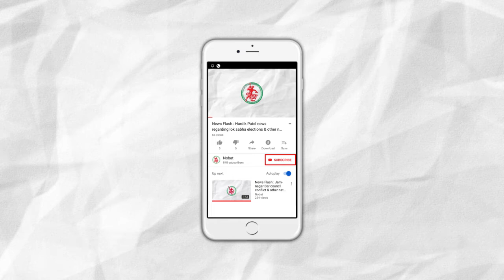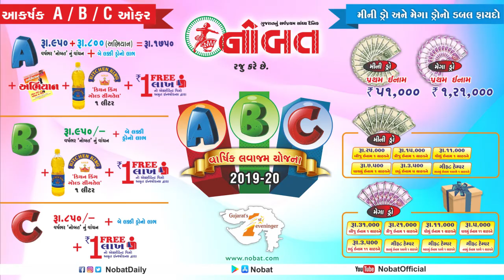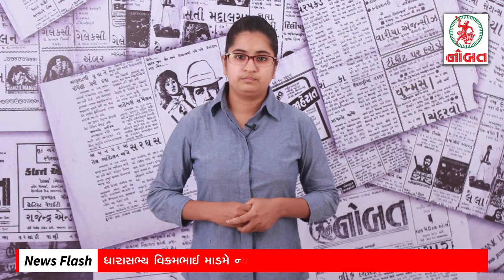News Flash : PM Modi and Rahul Gandhi held a press conference on a same day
1. PM Modi and Rahul Gandhi held a press conference on a same day
2. If there is a delay in the possession of the house, the buyer will get a refund.
3. Rain showers in Amreli
4. MLA Vikrambhai Madam filed a complaint against the News Anchor
5. Health check-up in 417 villages of Jamnagar district
6. JMC General meeting completed in just 10 minutes